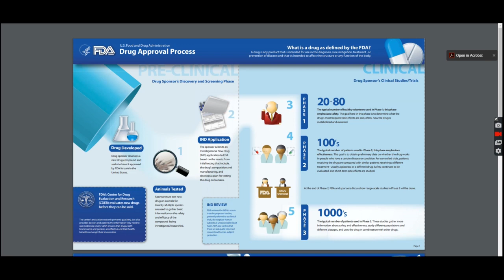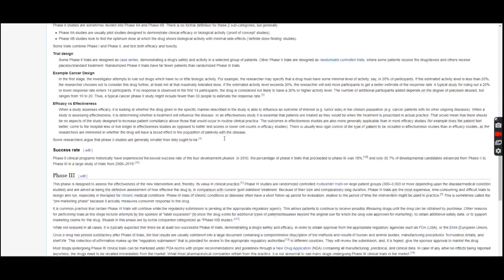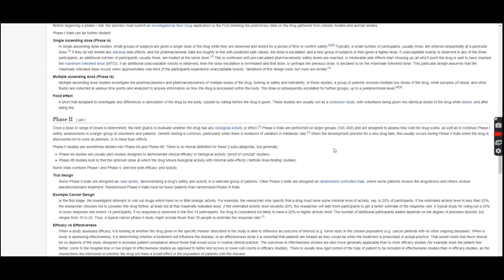Kilombo et son vaccinateur le Dr Muyembe Menacés sur leur envie de vaccination précoce en RDC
Kilombo et son vaccinateur Dr Muyembe Menacés sur leur envie de vaccination précoce en RDC, quoique le pays a une très faible prevalence par rapport aux pays développés.